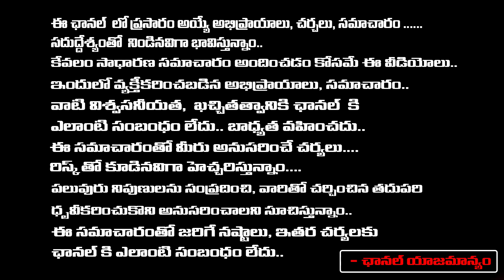నిర్మాత అంజిరెడ్డి కేసులో విస్తుపోయే నిజాలు..! | Police Cracked Producer Anji Reddy Case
నిర్మాత అంజిరెడ్డి కేసులో విస్తుపోయే నిజాలు..! | Police Cracked Producer Anji Reddy Case | First Telugu Digital